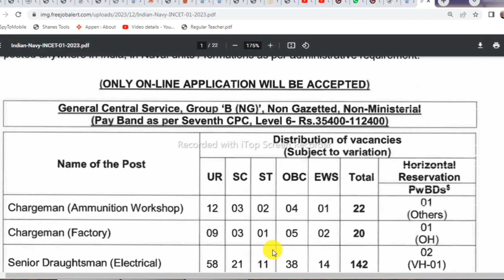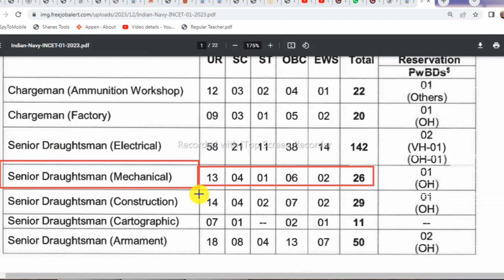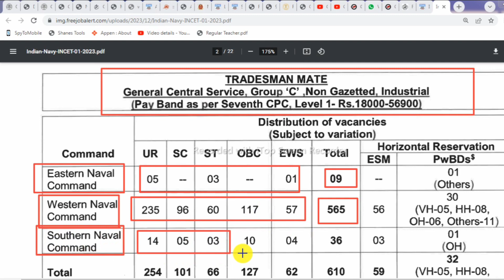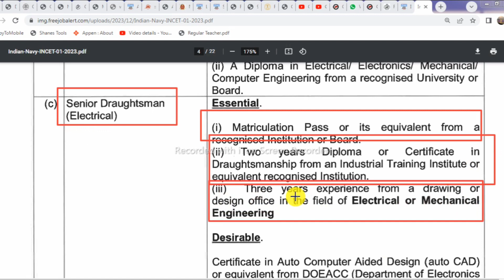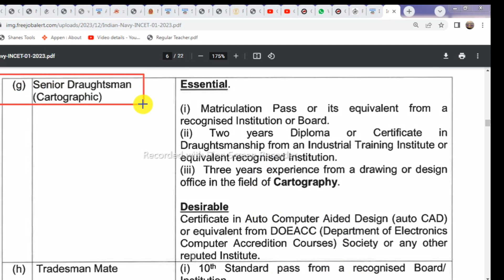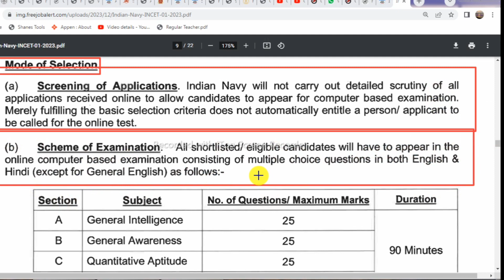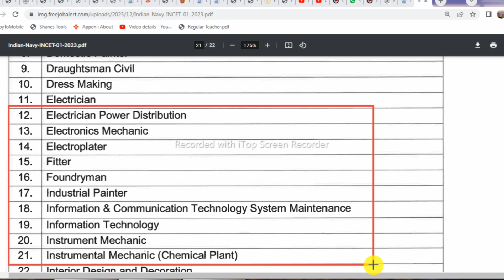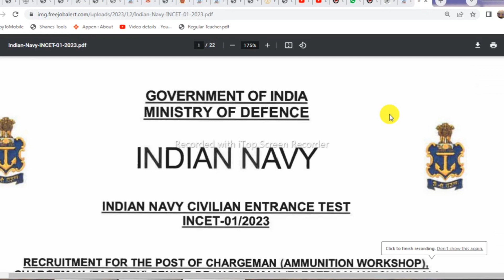Navy Tradesmen Mate & Other Recruitment Notification Out ! Indian Navy civilization Entrance 2023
Indian Navy has given a notification for Conducting the Indian Navy Civilian Entrance Test (INCET-01/2023) for the recruitment of Chargeman, Senior Draughtsman & Tradesman Mate Vacancy . Those Candidates who are interested in the vacancy details & completed all eligibility criteria can read the Notification & Apply Online.

join indian navy nausena bharti tradesman mate civilian recruitment 2022 odiya
indian navy tradesman recruitment 2022 pdf download odiya
indian navy tradesman recruitment 2022 exam date odiya
indian navy tradesman recruitment 2022 result date odiya
indian navy tradesman recruitment 2022 admit card download odiya
indian navy tradesman mate recruitment 2022 apply online for 1531 posts
indian navy tradesman mate recruitment 2022 apply online odiya
 navy trads man recruitment 2021, navu tm notification 2022, navy tm selection, navy tradsman skilled syllabus 2022

Indian Navy Recruitment odia - join indian navy | indian navy recruitment 2022 apply online | 10th pass vacancy | full details.